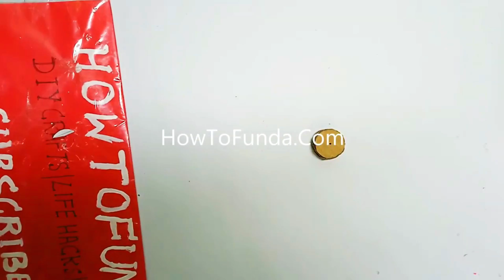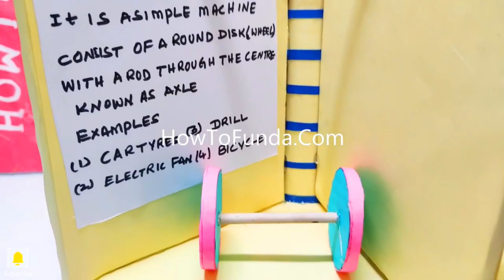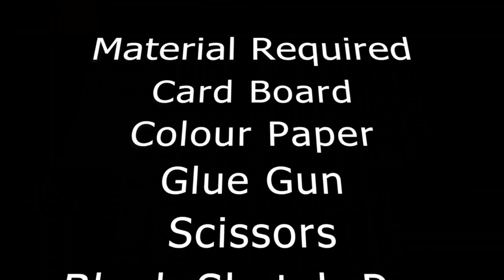physics force motion and simple machines working models for science exhibition - diy | howtofunda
The force, motion, and simple machines model provide a foundational understanding of mechanics and how forces and simple machines influence motion and make work more manageable.

Materials Used :
Color Papers